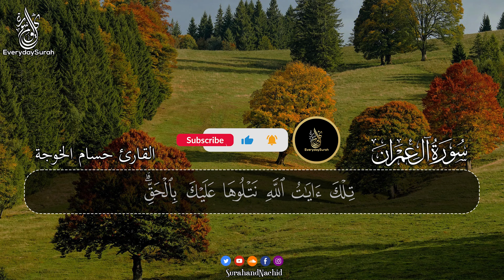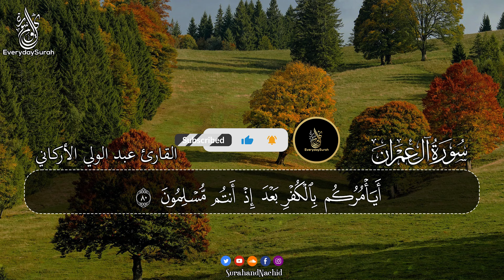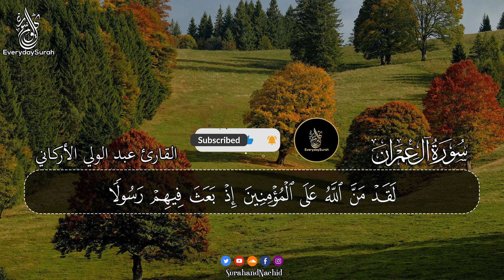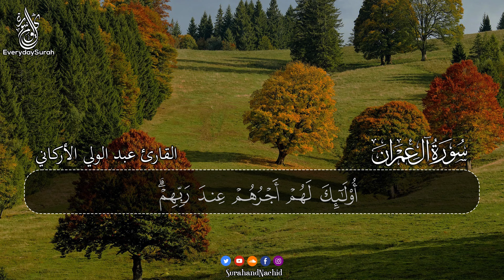أجمل تلاوات القرآن الكريم سورة ال عمران بأصوات هادئة كهدوء الليل❤️راحة و طمأنينة Surah Ali 'Imran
القارئ  :
حسام خوجة
 عبد الولي الاركاني

Surah Ali 'Imran   ( repeat 7x times )

Surah Ali 'Imran  | سورة ال عمران

قرآن كريم بصوت جميل جداً قبل النوم | راحة نفسية لا توصف | أرح سمعك وقلبك | القارئ حسام الدين عبادي
10 ساعات قرآن للنوم و الراحة النفسية | هزاع البلوشي